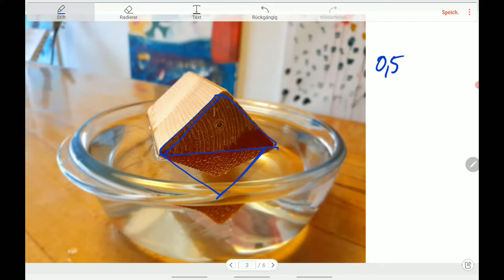Dichte abschätzen und messen